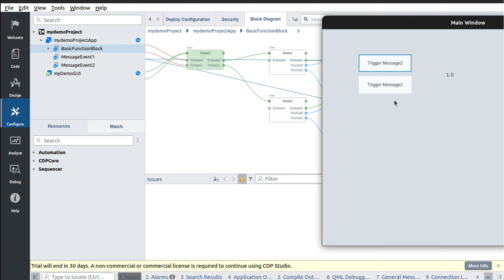CDPStudio.Operate with HMI